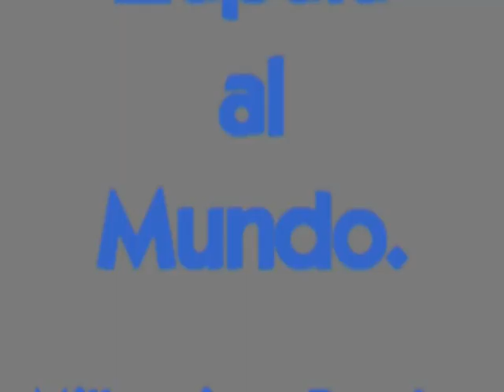SADDI DE ATM RESPONDE A LOS DICHOS EXPRESADOS POR SIERRALTA DE ATE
INTERNA SINDICAL.